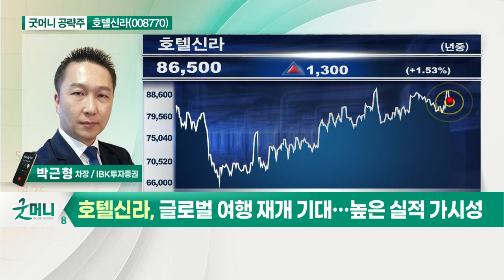호텔신라(008770)... 1분기 어닝 서프라이즈_굿머니 공략주 (20210503)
- 1분기 어닝 서프라이즈
- 3월부터 면세점 흑자 전환 시작
- 글로벌 여행 재개 기대… 높은 실적 가시성